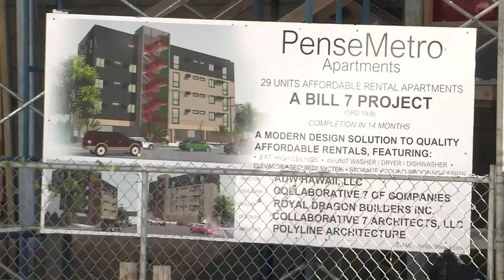Rents at new affordable project in Makiki will start at $1,200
The latest affordable rental project is an attractive location for people who work Downtown.